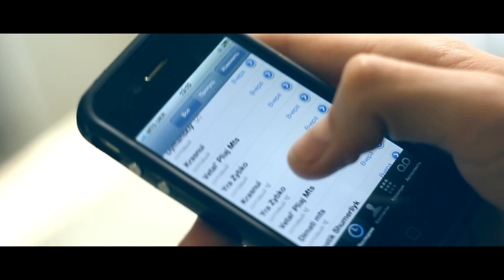Освідчення-IF | Dumanskiy Film Laboratory HD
camera\editor Dumanskiy Misha